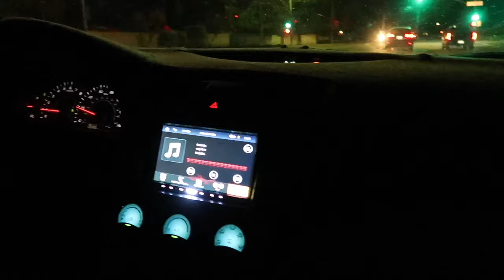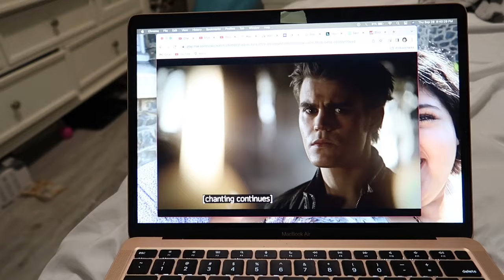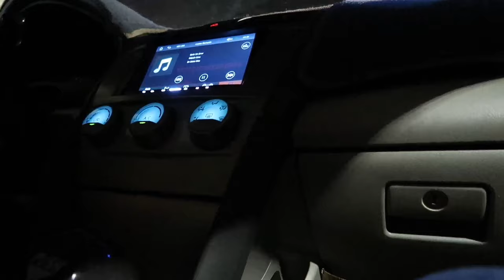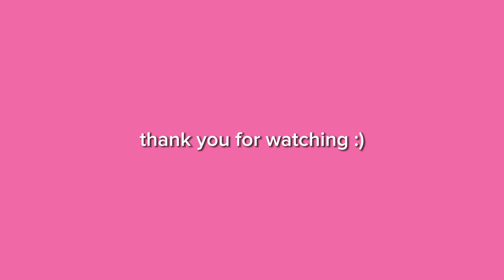SHE CAUGHT THE BOUQUET!! | wedding, ross, drinks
these clips are from earlier this month
enjoy this video of the wedding we attended and a friend catching the bouquet! going to ross like 2 times the usual lol and giving you guys a little haul, gustavo and i had drinks lol me with my mich like i normally have, baby isaac being a drummer for the day, .. etc
anyway

3:00 AM with me